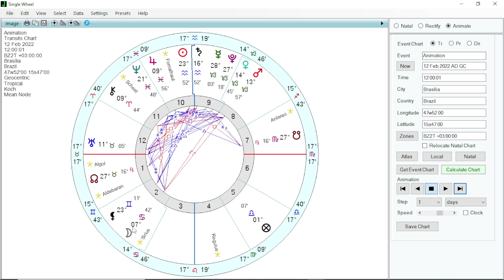PREVISÃO ASTROLÓGICA - SEMANA DE 06 A 12 DE FEVEREIRO DE 2022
A semana será marcada pela Lua Crescente em Touro, na terça-feira, e pelo trânsito da Lua que ativará novamente a quadratura Saturno-Urano. O jogo de poder, no mundo e no Brasil, será marcado por movimentações intensas e agressivas. Algo poderá sair do controle e algumas preocupações semearão problemas graves para as próximas semanas. O astrólogo Carlos Harmitt analisa o astral da semana e alerta para as ações simbólicas que ocorrerão. Confira!

ATENÇÃO!